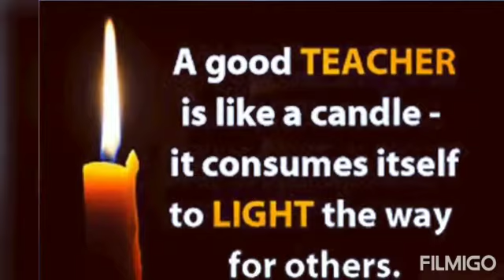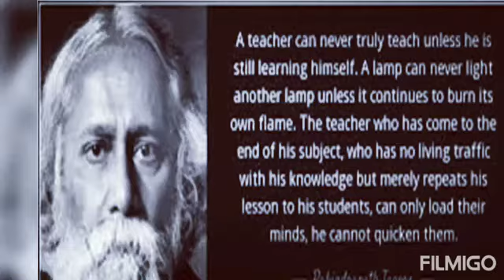Transforming Education Awards-Montessori Vidya Nagar (2))